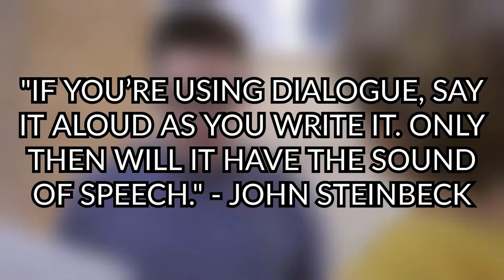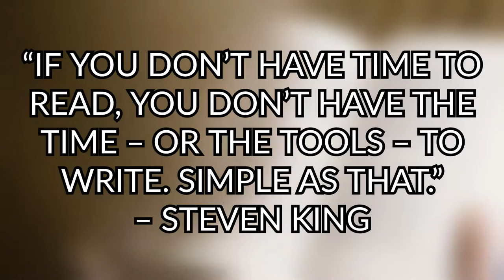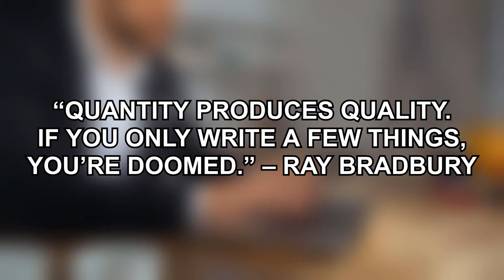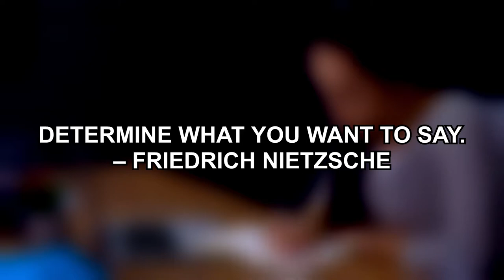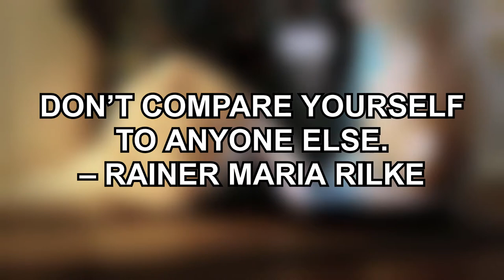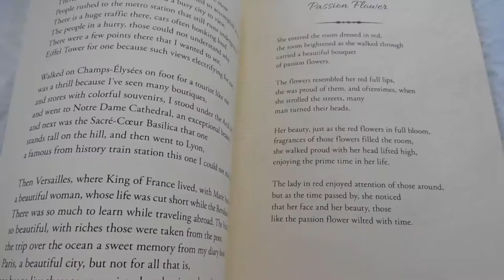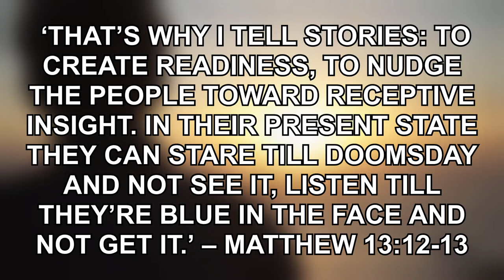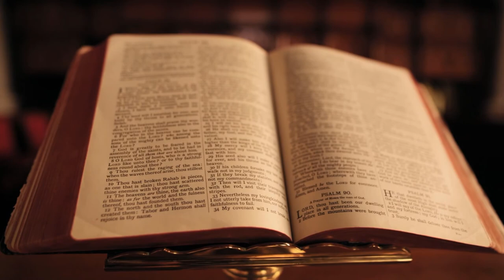10 Storytelling Tips From Famous Authors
Here are 10 storytelling tips from famous authors that will take your writing to the next level.